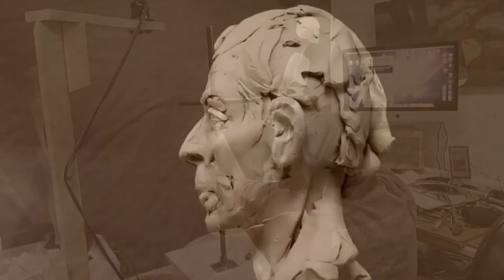FIGHTING FOR DOMINANCE Continuing to Build Up The Horse's Anatomy